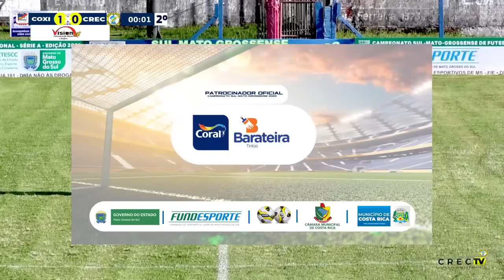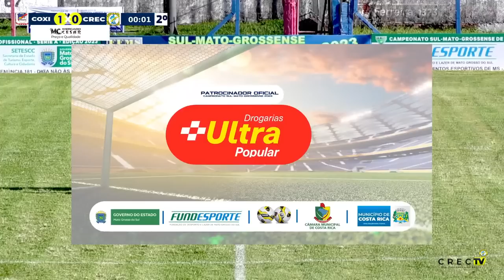COXIM X CREC - CAMPEONATO ESTADUAL SUL-MATO-GROSSENSE 2023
Partida do dia 19/03/2023

COSTA RICA ESPORTE CLUBE  x COXIM
Apoio:

Município de Costa Rica
Câmara Municipal de Vereadores
Secretaria de Turismo, Meio Ambiente, Esporte e Cultura

Vison Art Comunicação Visual
A Barateira Tintas - Tintas Coral
Academia Espaço Fitness
Drograrias Ultra Popular
SpeedNet - Internet Fibra Óptica
Empório Conveniência
Biguirão soldas

CREC TV, OFERECIMENTO:

Mercado César
Hospital das Baterias
Passos Calçados e Confeccções
Digital Center Cursos Profissionalizantes
Cruzeiro do Sul -  Pólo Virtual Costa Rica